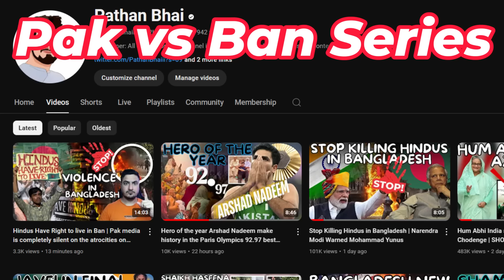Pakistan vs Bangladesh Cricket Test Match Series | All eyes on Ban Hindus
.credits.